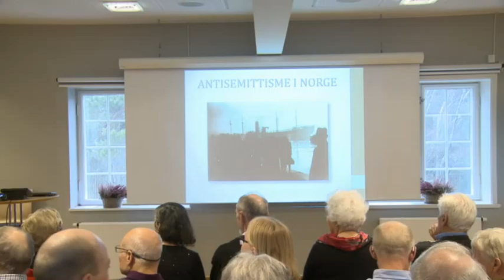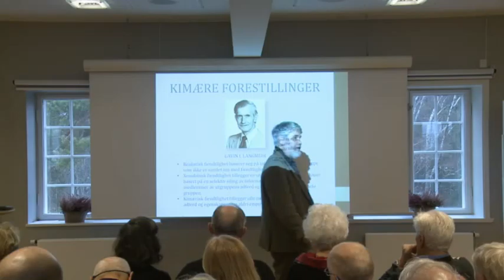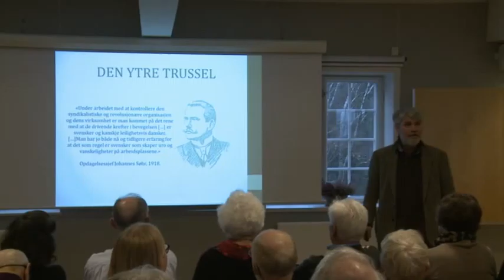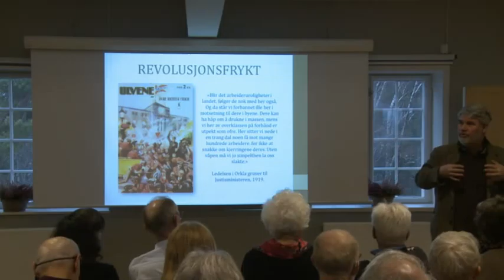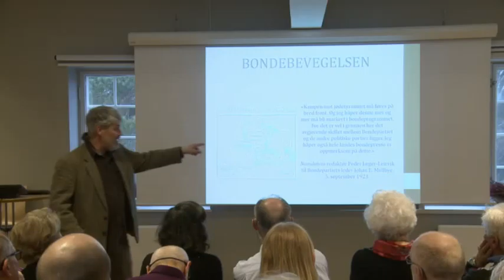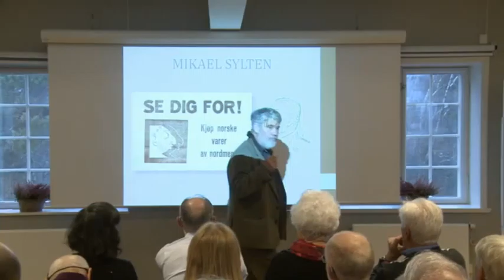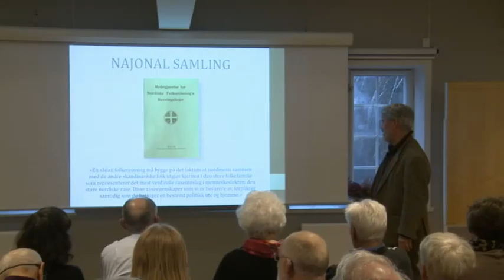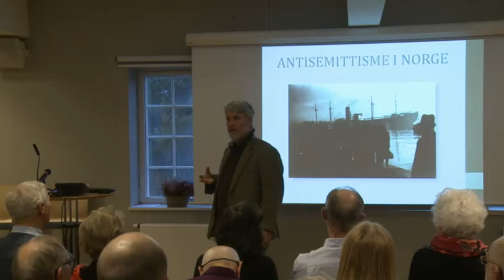Terje Emberland tar for seg antisemittismen i mellomkrigstidens Norge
HL-senterets venneforening: Antisemittismen i norsk mellomkrigstid - mellom fremmedskepsis og rasisme

I dette foredraget tar Terje Emberland for seg antisemittismen i mellomkrigstidens Norge. Det fantes en generell fremmedskepsis som også rammet jødene, men i tillegg en rasistisk antisemittisme. I perioder hadde også forestillingen om en jødisk verdens-sammensvergelse sine tilhengere.

Tid og sted:
4. apr. 2016 18:30, HL-senteret

Terje Emberland.

Foredragsholder Terje Emberland er dr.philos. og seniorforsker ved HL-senteret. Han har bl.a. vært tilknyttet senterets forskningsprosjekt om SS og Norge.